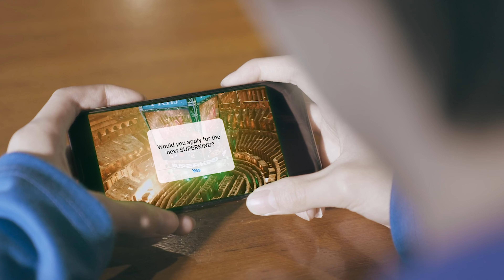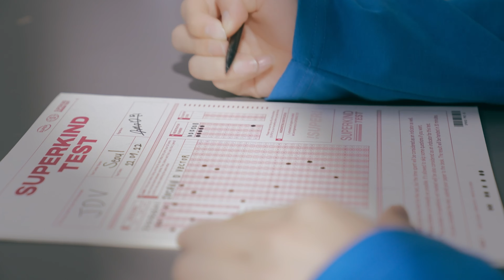JDV (주찬) official trailer - SUPERKIND (슈퍼카인드)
Official trailer for JDV from PlaySUPERKIND. JDV was the fifth and last PRID member announced for SUPERKIND. He was in the first SUPERKIND MV, Watch Out, at the end of the song, but was only officially introduced after their debut.
This is an unofficial account for SUPERKIND. The content uploaded here is shared officially by PlaySUPERKIND for Players (SUPERKIND fans) to use/upload.

Find out how you can be a Player and talk directly with SUPERKIND and get private chat 'cookies'.